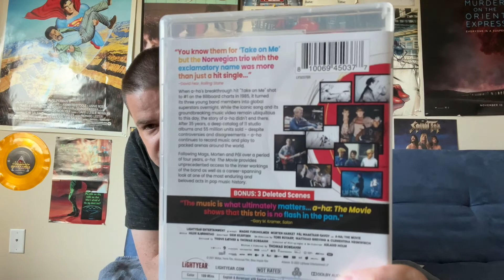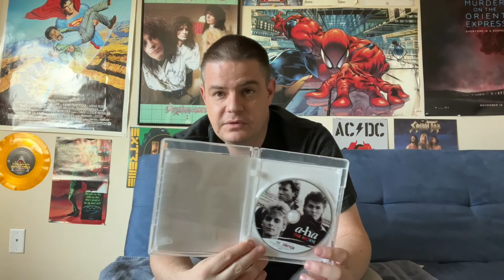A-HA The Movie Blu-ray Disc Unboxing and Review! Take On Me The Living Daylights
My review/unboxing for this documentary on the band a-ha.